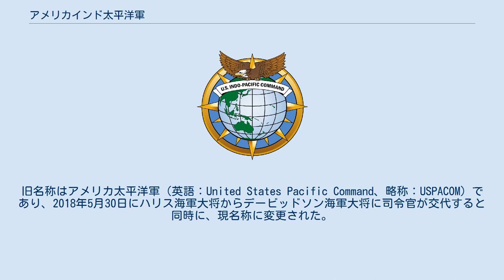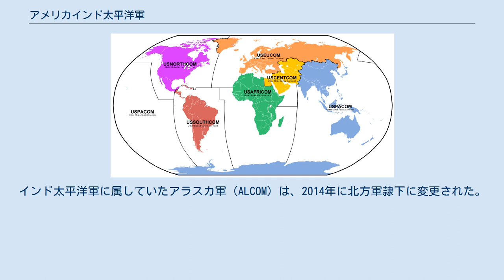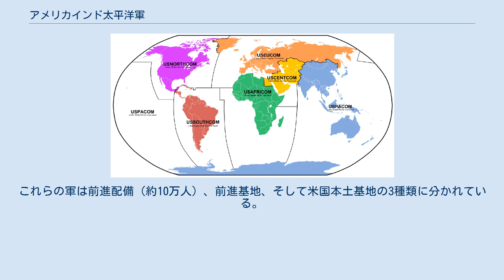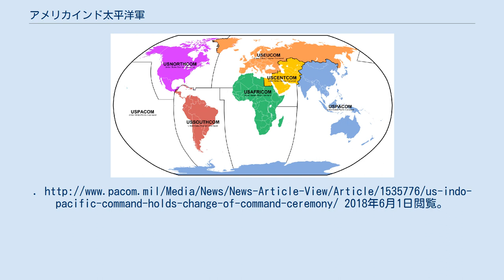アメリカインド太平洋軍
アメリカインド太平洋軍（アメリカインドたいへいようぐん、英語：United States Indo-Pacific Command、略称：USINDOPACOM）は、アメリカ軍が有する9つの統合軍のうちの一つで、統合軍の中でも最も古くから存在している。
ハワイ州・オアフ島の海兵隊キャンプ・H・M・スミス に司令部を置く。
旧名称はアメリカ太平洋軍（英語：United States Pacific Command、略称：USPACOM）であり、2018年5月30日にハリス海軍大将からデービッドソン海軍大将に司令官が交代すると同時に、現名称に変更された。
 インド太平洋軍の指揮は、インド太平洋軍司令官（略称:CDRUSINDOPACOM）がこれを行う。
インド太平洋軍司令官には代々海軍大将が就任しており、インド太平洋軍の担当地域内で活動するアメリカ合衆国軍の各種部隊に対して最上位の軍事指揮権を持つ。
インド太平洋軍司令官よりも上位の指揮権を持つのは、アメリカ軍の最高司令官である合衆国大統領、および統合参謀本部の助言を受けた国防長官の2人のみである。
現任司令官はジョン・アキリーノ海軍大将（2021年4月30日 - ）。
 アメリカインド太平洋軍の主な戦力は太平洋陸軍、太平洋海兵隊、海軍太平洋艦隊、太平洋空軍であり、いずれの司令部もホノルルにある。
また各構成部隊は担当区域内全域に駐留している。
 統合軍の担当地域 薄い青色がアメリカインド太平洋軍 担当エリアは、適時見直しが行われているが、概ね太平洋・インド洋方面であり、オセアニア・東アジア・南アジアである。
担当エリア内における同盟国（安全保障条約締結国）として、フィリピン（米比相互防衛条約　1952年締結）、オーストラリア及びニュージーランド（太平洋安全保障条約　1952年締結）、韓国（米韓相互防衛条約　1954年締結）、日本（日米安全保障条約　1960年締結）がある。
インド太平洋軍に属していたアラスカ軍（ALCOM）は、2014年に北方軍隷下に変更された。
 これに加えて、アメリカインド太平洋軍の担当地域には中華民国が含まれており、その防衛に関する事が台湾関係法により定められている。
更に、東南アジア集団防衛条約（マニラ条約）に基づく東南アジア条約機構は1977年に解体されたものの、条約自体は今もなお廃止されておらず、アメリカ、フランス、イギリス、オーストラリア、ニュージーランド、タイ、およびフィリピンの間の同盟関係となっている。
 アメリカの貿易総額の35％がアメリカインド太平洋軍の担当地域内に属しており、1998年の時点で5,480億ドル以上にのぼる。
またアメリカインド太平洋軍は、その担当区域内にある中華人民共和国、インド、ロシア、北朝鮮といった世界有数の軍事力を保有する国家を監視している。
 アメリカインド太平洋軍は陸軍、海軍、空軍、および海兵隊に属する約30万人の軍人を擁する統合軍である（これはアメリカ合衆国の全軍の現役兵力の約20％に相当する）。
これらの軍は前進配備（約10万人）、前進基地、そして米国本土基地の3種類に分かれている。
 ^ a b “米太平洋軍、「インド太平洋軍」に名称変更　新司令官就任” (日本語). 産経新聞. (2018年5月31日). オリジナルの2018年6月1日時点におけるアーカイブ。
2018年6月1日閲覧。
 ^ a b c “U.S. Indo-Pacific Command Holds Change of Command Ceremony” (英語). アメリカインド太平洋軍. (2018年5月30日). オリジナルの2018年6月1日時点におけるアーカイブ。
2018年6月1日閲覧。
 ^ the U.S. State Department. “U.S. Collective Defense Arrangements”. 2016年7月20日閲覧。